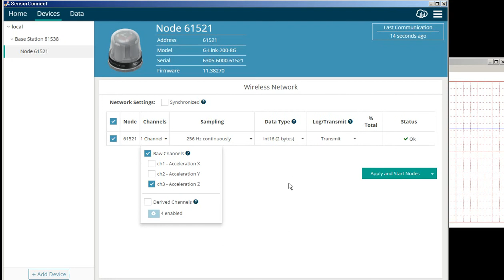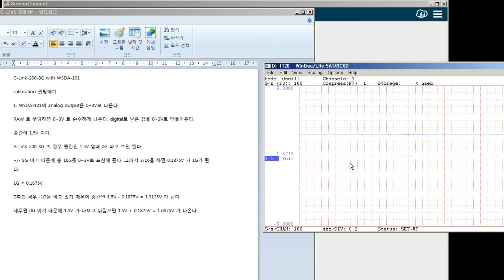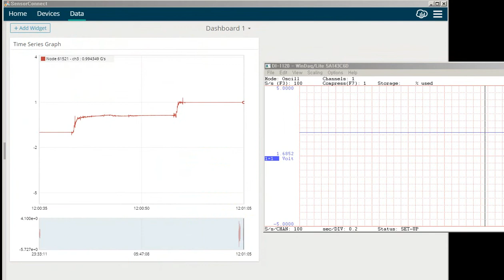G Link 200 with WSDA 101